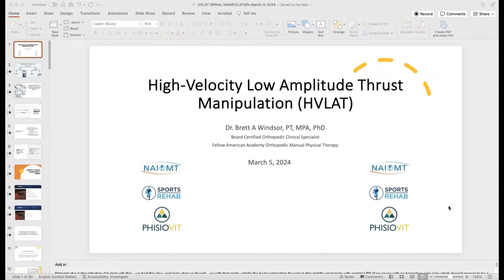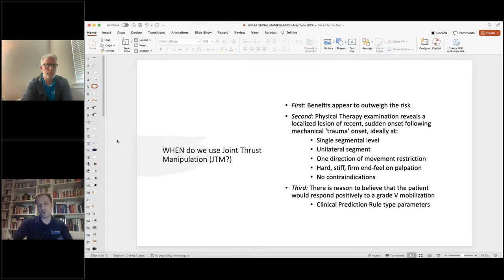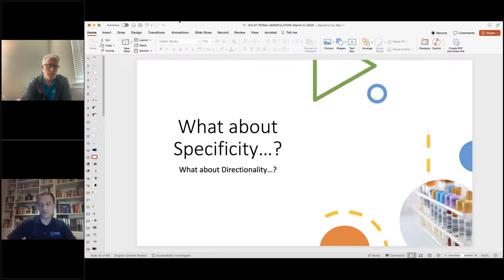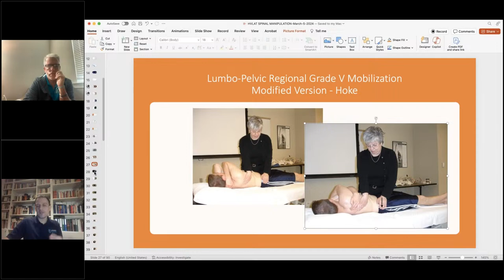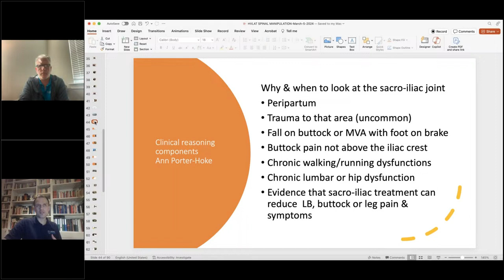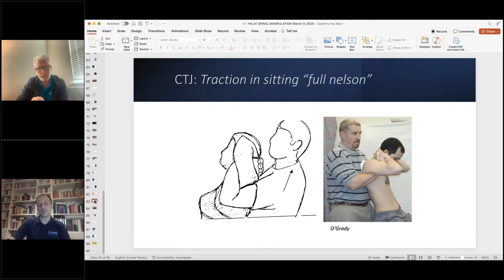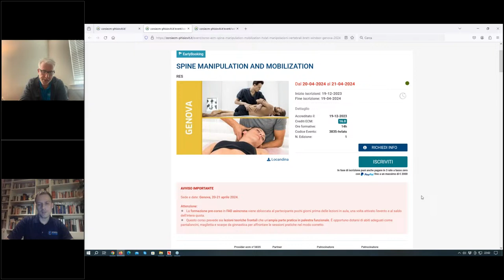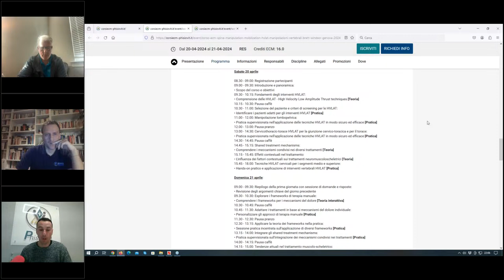Introduction to Spine Manipulation and Mobilization | Diretta con Brett Windsor di NAIOMT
Questo corso introduce le tecniche manipolative di thrust ad alta velocità e bassa ampiezza per le articolazioni vertebrali: la didattica è progettata per fornire istruzioni preliminari nell'arte e nella scienza delle tecniche High Velocity Low Amplitude Thrust (HVLAT) per la colonna vertebrale, concentrandosi sulla correzione della disfunzione neuromuscoloscheletrica. L'approccio è moderno e si propone di integrare le tecniche di manipolazione e mobilizzazione nella pratica clinica, prestando al contempo particolare attenzione ai meccanismi pertinenti che guidano l'efficacia, oltre a garantire una comprensione completa di tutti i fattori contestuali rilevanti che contribuiscono al momento di cura del paziente. Ma come sviluppare una somministrazione sicura ed efficace delle tecniche HVLAT? Come applicare la conoscenza degli effetti contestuali nel trattamento? Infine, come adattare i trattamenti ai singoli meccanismi del dolore? In questo webinar risponderemo a queste e ad altre domande grazie al Dott. Brett Windsor PT, PhD, MPA, FAAOMPT CEO di NAIOMT - North American Institute of Orthopaedic Manual Therapy.